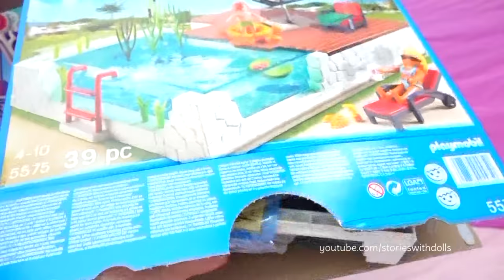Find Invisible Unicorn ! Toys for Kids Fun Playing with DIY Bathing Suits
In this video we have fun playing with Invisible Unicorn and other toys for kids.

If you enjoy toy videos and stories with toys and dolls, check out my kid-friendly stories. Fun playtime for the whole family!

Cute Doll! Elsa and Anna Toddlers & Other Fun Disney Princesses Toys and Dolls | Family Fun Playtime

The New Class President is Bossy - Elsa and Anna Toddlers - Boss Baby School | Toys & Dolls for Kids